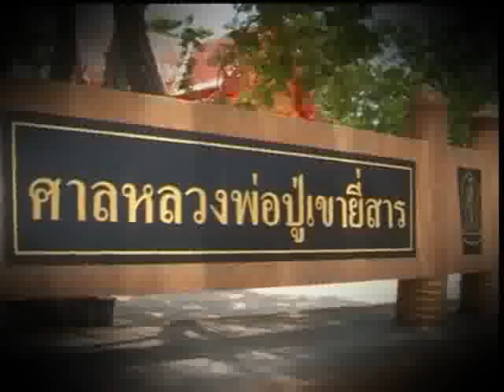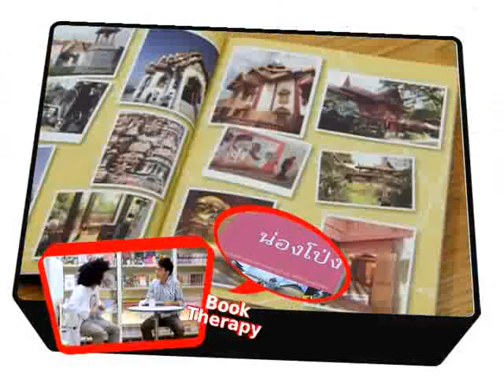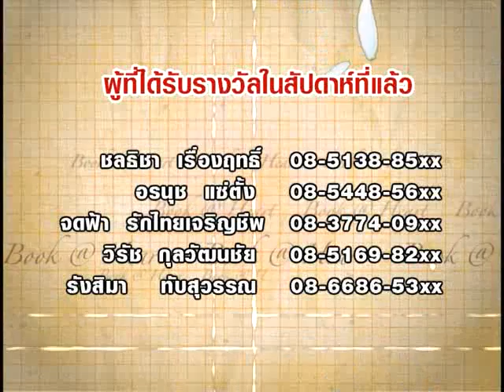รายการ TK Teen เทป 129 ช่วงที่ 2